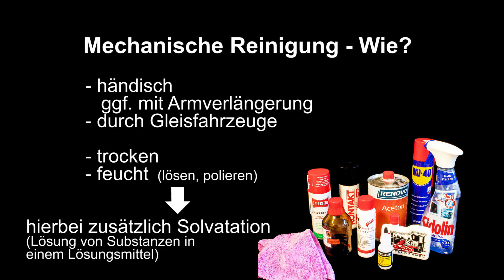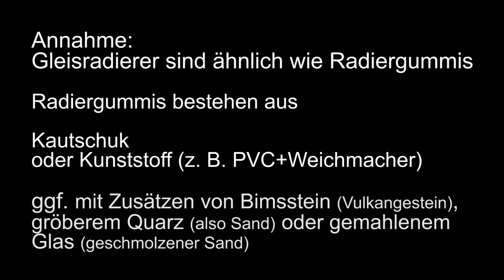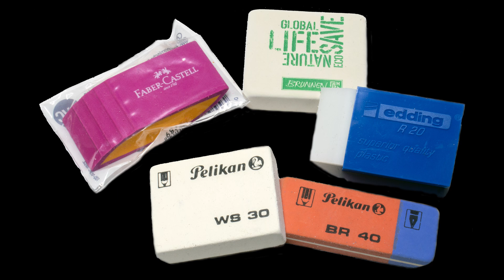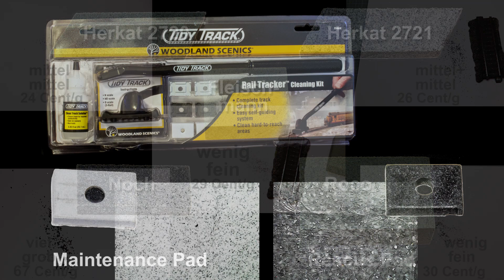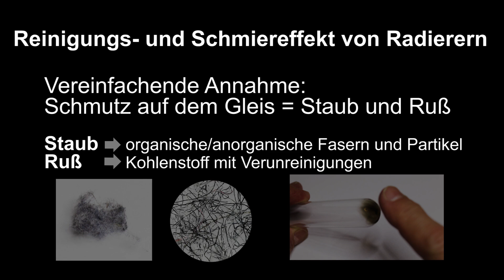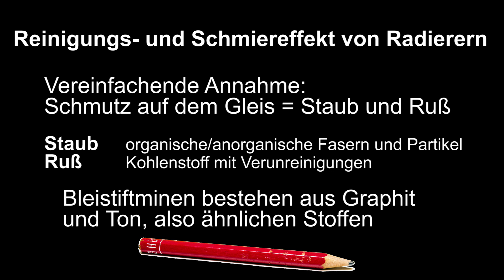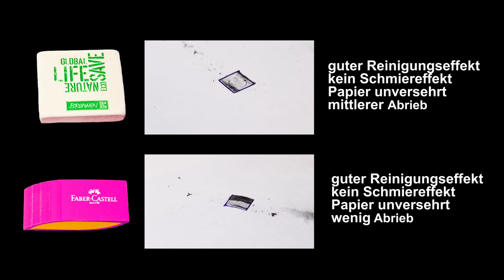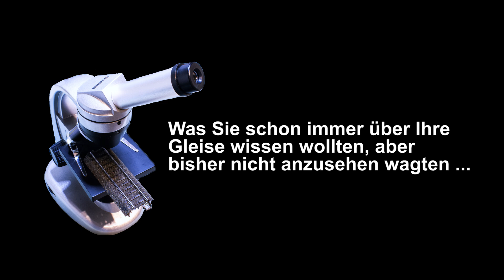Gleisreinigung unter der Lupe - Gleisradierer im Test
Was Sie schon immer über Ihre Gleise wissen wollten, aber bisher nicht anzusehen wagten.
Trauen Sie sich jetzt und erfahren Sie im ersten Teil der Reihe zur Schienenreinigung etwas über Eigenschaften und Wirkungen von Gleisradierern bzw. Schienenreinigungsgummis.

Der Reinigungseffekt von Radierern beruht einerseits auf den adhäsiven Eigenschaften des Materials, aber auch den abrasiven Merkmalen verschiedener Beimischungen. Durch den Abrieb reinigt sich die Oberfläche des Radierers und Verschmierungen werden vermieden bzw. reduziert. Die Auswirkungen auf die Oberfläche von Märklin C-Gleisprofilen sowie den Mittelleiter werden mit Lupe und Mikroskop untersucht.

00:00 Gleisreinigung unter der Lupe
03:00 Charakterisierung der Gleise
03:27 Charakterisierung der Radierer
04:55 Untersuchung der Gleisradierer
07:08 Untersuchung der Radiergummis
07:35 Der Bleistift-Test
09:32 Oberflächen und Abrieb unter der Lupe
12:46 Fazit
14:09 Ausblick